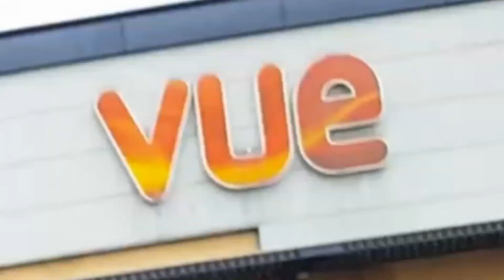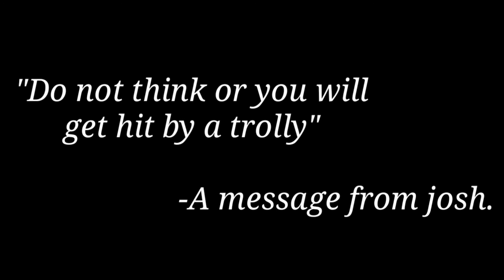I went asda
A video for fun and sorry I wasn't on for some time